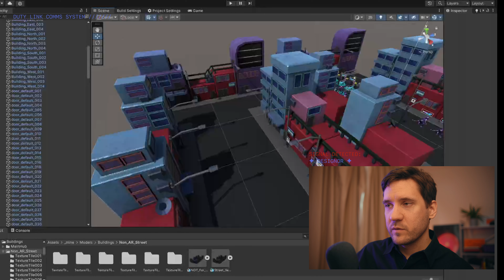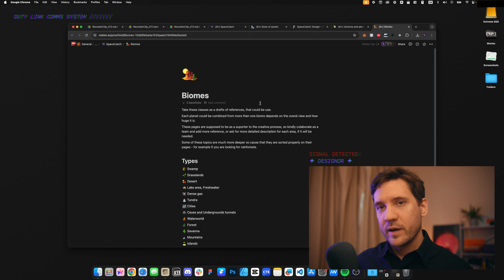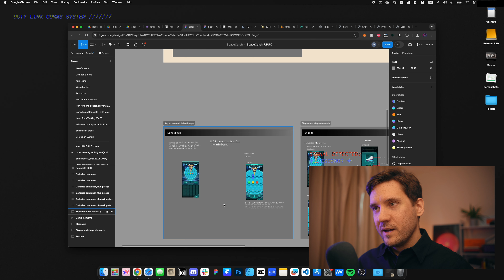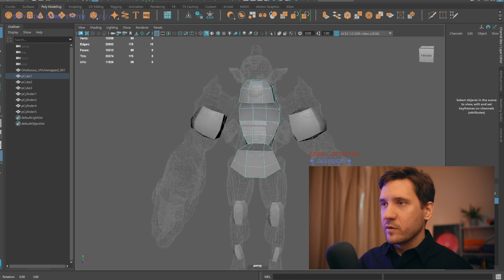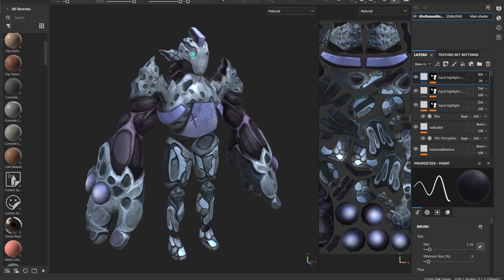SpaceCatch Devlog #7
Join us in Dominik's latest devlog as he unveils the next thrilling chapter for our community! Dive into the nonAR version of the game, discover innovative mechanics, and explore an array of fresh content and stunning art. Get a firsthand look at what we’ve been crafting behind the scenes and see how your invaluable feedback continues to influence our journey. Don't miss out—find out what’s new and exciting in the ever-evolving world of SpaceCatch.

00:00 Blockchain update
02:15 Intro
04:00 NonAR
06:38 New environments
08:02 Crafting
09:16 Aliens & Weapons